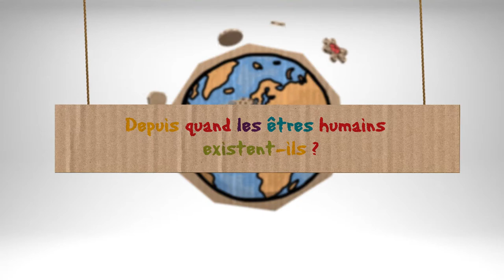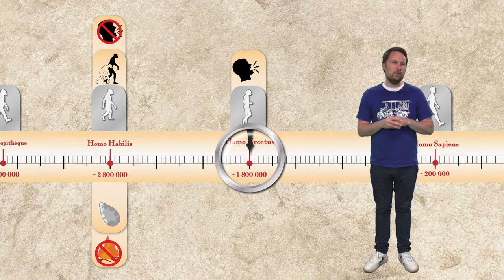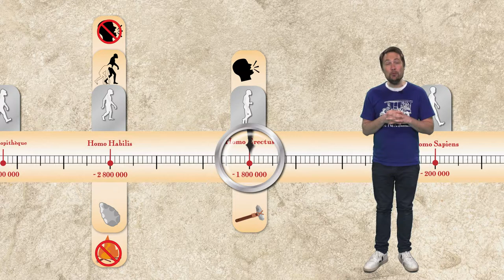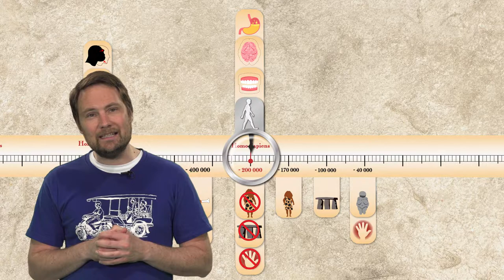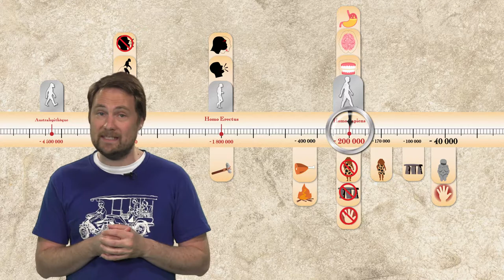KEZAKO : Depuis quand les êtres humains existent-ils ?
Kezako, la série documentaire qui répond à vos questions de science, aborde cette fois-ci la question "Comment sait-on quand ont été peintes les grottes préhistoriques ?" N'hésitez pas à réagir ou à poser vos questions qui seront peut être abordées par la suite. Retrouvez toutes les vidéos KEZAKO sur le site officiel